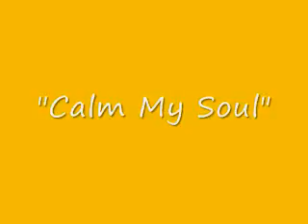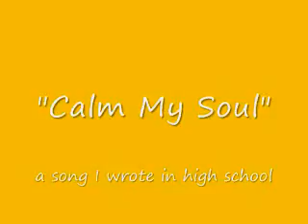Calm My Soul